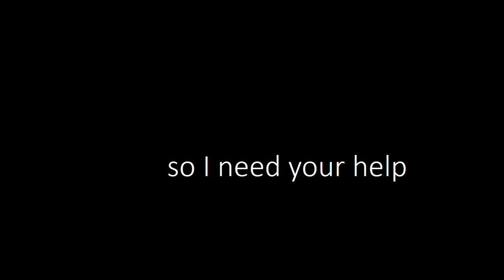article 13 more like bfb 13